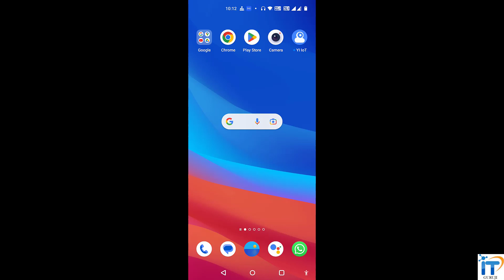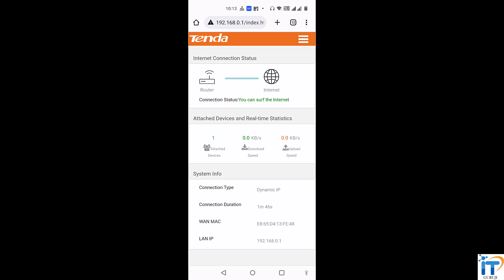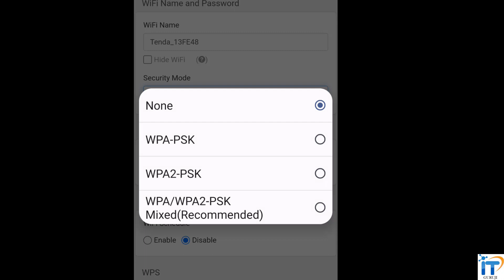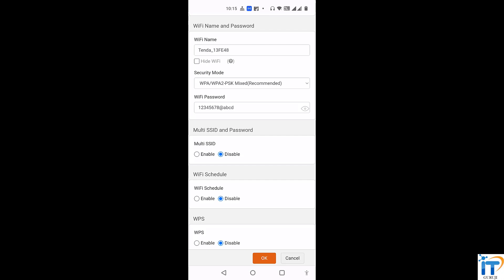How To Change WiFi Password In Mobile 2023 || WiFi Password Change Tp-Link / Tenda / Dlink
Tenda wifi router
Dlink wifi router
TpLink wifi router

Query:-
wifi ka password kaise change kare
wifi password
how to change wifi password dlink router in mobile
wifi ka password kaise change kare mobile se
dlink wifi router password change